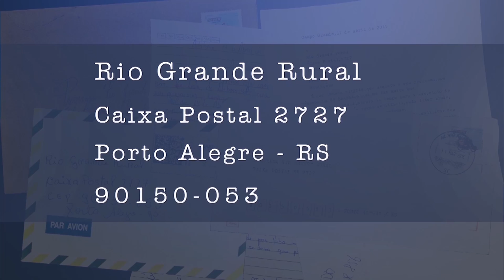Rio Grande Rural #1162 - Bloco 04